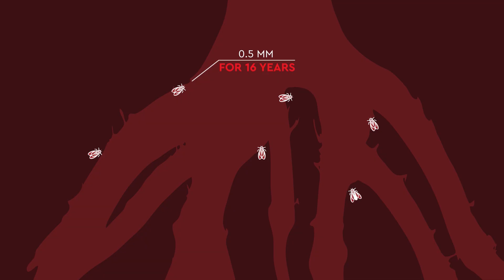Cicadas: Why you may not hear them at all if you haven't yet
While some areas are awash with the incessant, buzzing sound of the male cicada seeking a mate, other areas are silent.